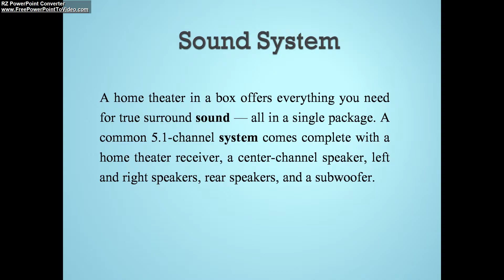Sound System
A home theater in a box offers everything you need for true surround sound — all in a single package. A common 5.1-channel system comes complete with a home theater receiver, a center-channel speaker, left and right speakers, rear speakers, and a subwoofer.